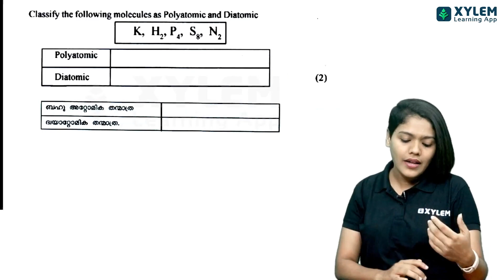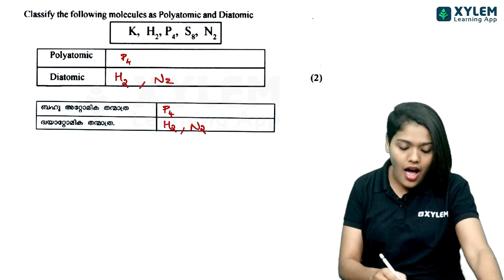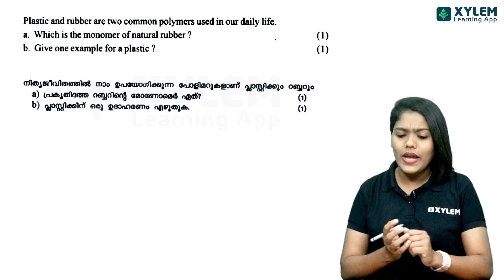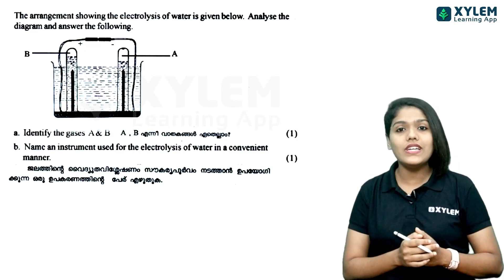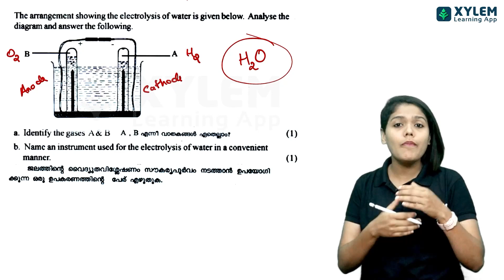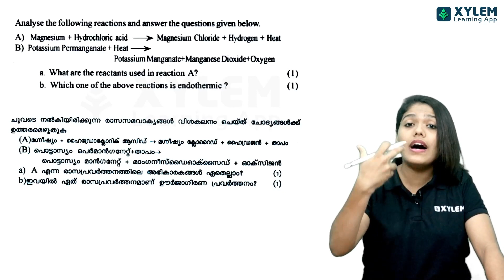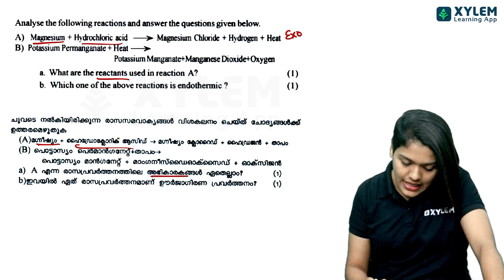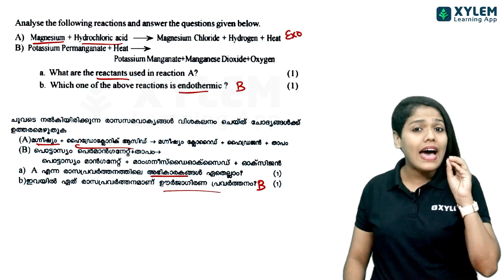Class 8 Chemistry - Previous Year Question Paper Discussion| XYLEM Class 8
👋HELLO LEARNERS!!